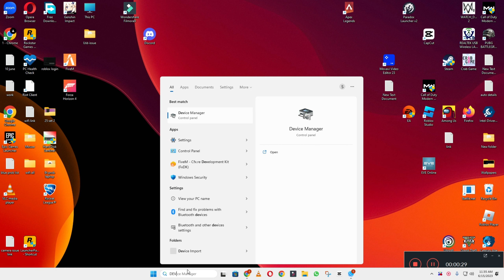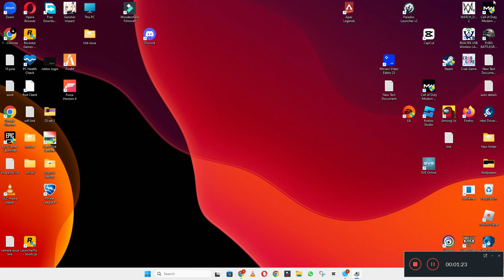Lenovo Laptop Mouse Not Showing,